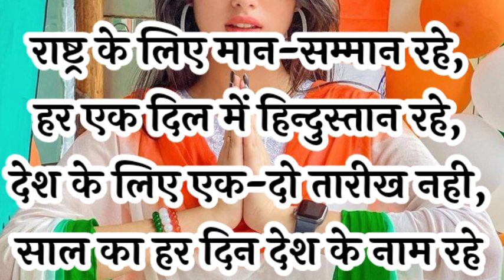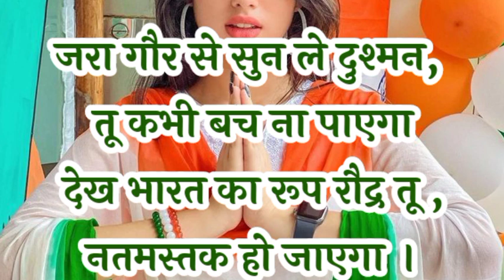26 जनवरी 2024 पर धमाकेदार देशभक्ति शायरी🌹26 जनवरी पर शायरी🌹गणतंत्र दिवस पर शायरी🌹देश भक्ति शायरी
26 जनवरी 2024 पर धमाकेदार देशभक्ति शायरी🌹26 जनवरी पर शायरी🌹गणतंत्र दिवस पर शायरी🌹देश भक्ति शायरी